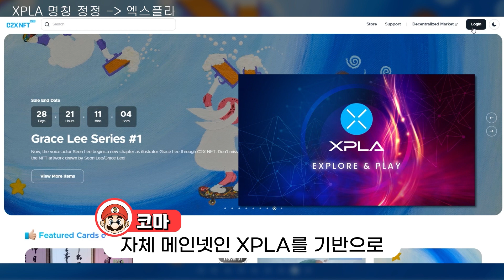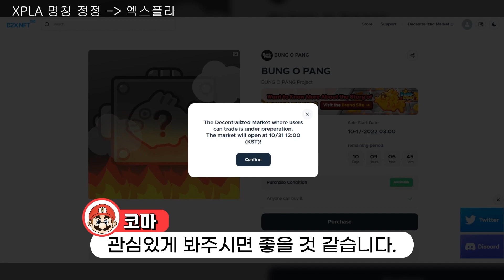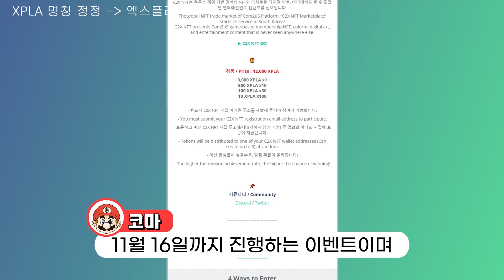무료에어드랍│컴투스 C2X NFT 마켓플레이스 한국 서비스 오픈!│아트NFT XPLA코인 에어드랍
컴투스 열일하네요! 이제 자체 NFT 마켓까지 오픈되어
앞으로 더 얼마나 발전하는 모습을 보여줄지 기대감이 증폭되는 상황입니다~!

      한국어 지원, 수수료50%할인, 거래소 내의 다양한 혜택이 가득한 비트겟!
🤗 후오비글로벌 가입링크

⏱TIME TABLE
00:00 오픈톡 NFT 무료 에어드랍 이벤트
00:10 C2X NFT 마켓플레이스 오픈
00:32 C2X NFT 마켓플레이스 소개
01:21 붕어빵 타이쿤 에어드랍
01:56 XPLA코인 에어드랍
02:20 아트 NFT 에어드랍
03:05 아웃트로

이전까지 컴투스의 C2X 기반 게임들을 많이 소개드렸었는데요
마침 이번에 C2X NFT 마켓플레이스 오픈과 각종 에어드랍 이벤트가 있어 소개시켜드리려고 합니다.
그럼 영상 시작하겠습니다.

C2X NFT 마켓플레이스는 자체 메인넷인 XPLA를 기반으로, 메타버스로까지 확장하여 안정적인 블록체인 서비스를 제공합니다.
구글이나 페이스북 계정으로 간단하게 로그인이 가능하며, 신용카드와 Paypal 등이 결제를 지원하여 접근성이 용이하기에 이용하기에 상당히 편리해 보이네요

홈페이지를 보면 다양한 NFT들이 발행되고 있는 모습을 확인할 수 있으며, 컴투스의 첫 번째 멤버십 NFT 프로젝트인 붕어빵 타이쿤의 NFT가 자체 마켓을 통해 거래되는점을 보아 앞으로 소개시켜드릴 컴투스 기반 게임들을 이용하실 때에 C2X NFT 마켓플레이스 이용은 필수적으로 보이네요

11월 중에는 소유한 NFT를 거래할 수 있는 탈중앙화 거래소 Decentral market이 오픈된다고 하니 NFT 거래에 관심이 있으시다면 관심있게 봐주시면 좋을 것 같습니다.

그렇다면 C2X NFT 마켓플레이스에서 현재 진행하고 있는 이벤트들을 정리해 드리겠습니다.
첫 번째는 앞서 말씀드렸던 붕어빵 타이쿤입니다.
붕어빵 타이쿤 NFT 구매시 2XPLA 코인을 에어드랍 받을 수 있고 추첨을 통해 100XPLA 코인을 지급한다고 합니다.
붕어빵 홀더에게는 다양한 혜택이 주어지고, 특히나 첫 NFT인 붕어빵을 시작으로 컴투스 IP 게임들에 다양한 혜택을 받을 수 있다고 하며, 컴투스는 공격적으로 P2E 시장을 공략함에 힘을 쏟고 있으니 이러한 점을 고려하여 이번 이벤트 참여를 생각해보셔도 좋을 것 같습니다.

두 번째는 XPLA코인 에어드랍 이벤트입니다. C2X NFT 마켓플레이스 오픈기념으로 회원가입만 하더라도 선착순으로 XPLA 코인이 지급되며, 간단한 글림 미션을 통해 총 12000개 XPLA 코인을 에어드랍하게 되고, 11월 16일까지 진행하는 이벤트이며 간단한 방법으로 참여 가능하고 최대 3000개까지 에어드랍 받을 수 있습니다.

마지막으로 아트 NFT 에어드랍입니다.
10월 23일 마감되는 글림 이벤트이며, 총 100명에게 에어드랍되고, 참가 방법도 간단합니다. 일러스트레이터 마리아트의 신규 콜렉션으로 현재 시세로는 약 15만원 정도네요
참가 방법이 어렵지 않으니 NFT에 관심이 있으신분들은 꼭 참여하셔서 당첨되시길 바라겠습니다.

이렇게 C2X NFT 마켓플레이스는 다양한 이벤트를 개최하고, 이러한 소식은 공식 디스코드를 통해 빠르게 안내받으실 수 있으니 추가적으로 궁금하신점과 이벤트 소식은 디스코드를 통해 안내받으시면 용이할 듯 합니다.